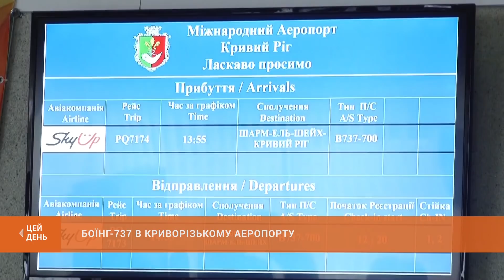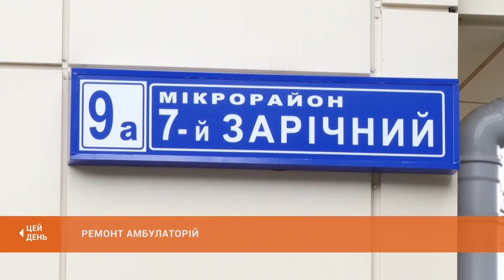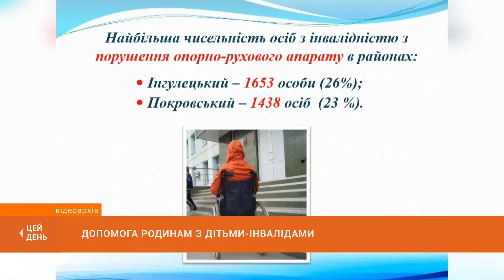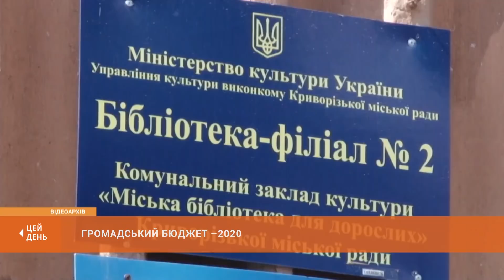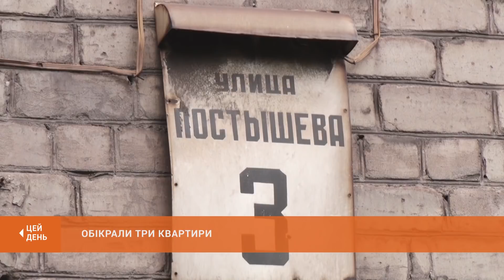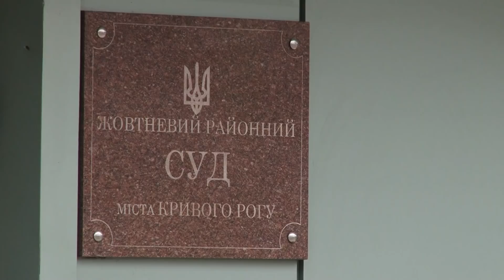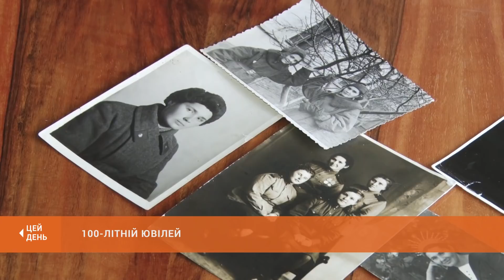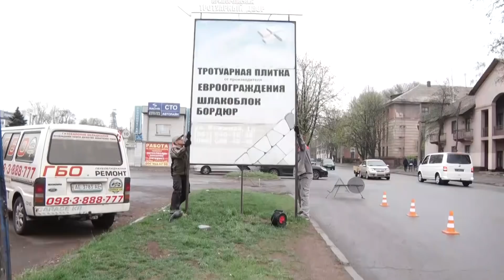"ЦЕЙ ДЕНЬ" (12.04.19)